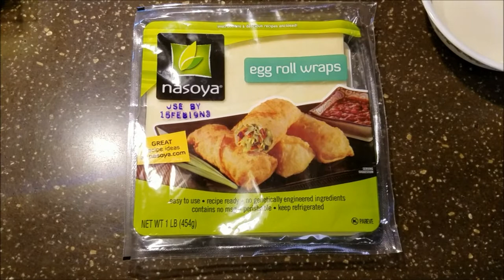Lumpia for the Super Bowl party, Sophie gets a baby stroller: Full Time Rv living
We got Sophie a baby stroller so I can take her around the park with me. We make Lumpia for our Super Bowl party.